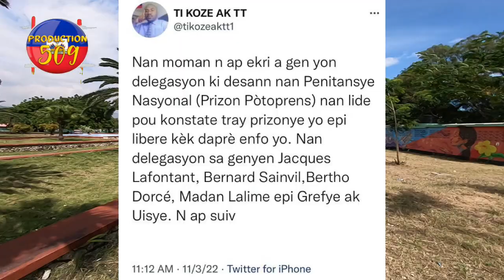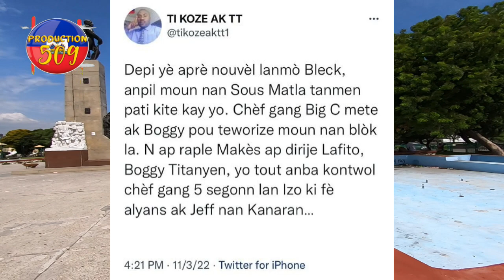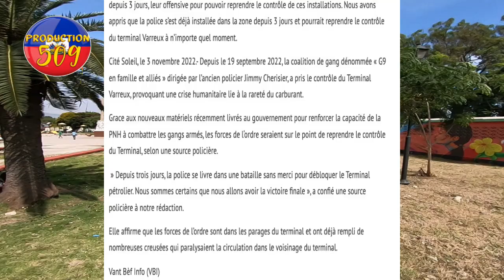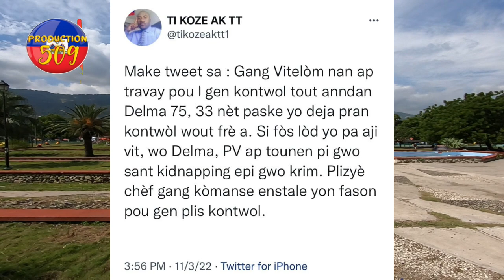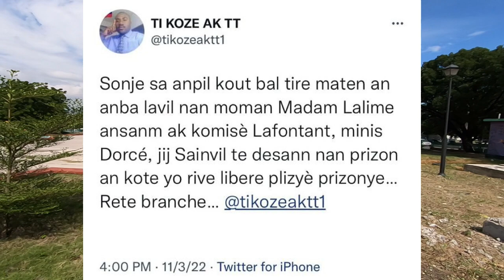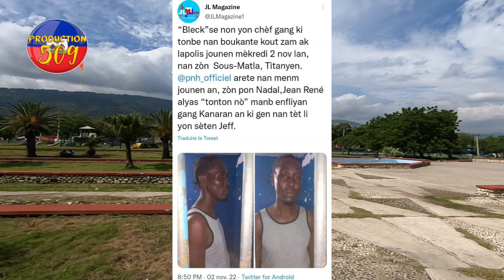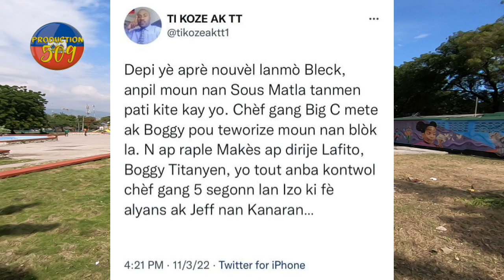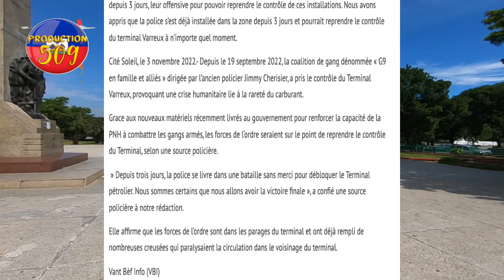Lapolis ak lame anvayi chef gang babekyou yo rekipere tèminal vare plizye moun mouri nan rue des cas